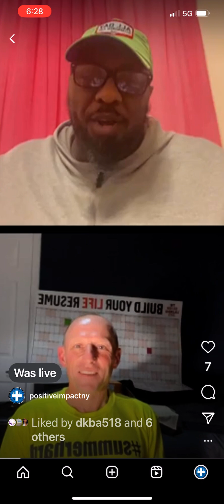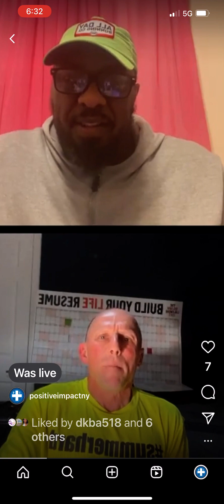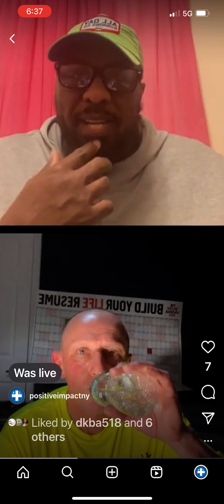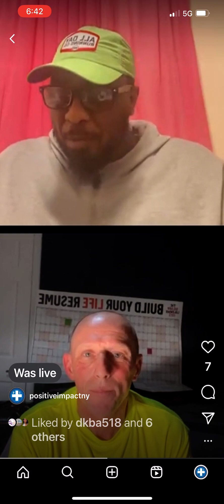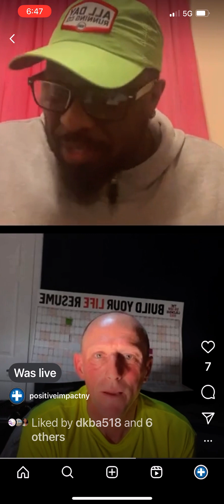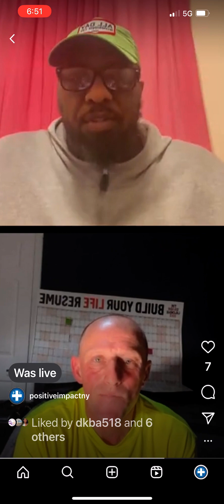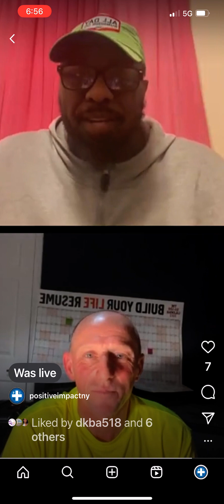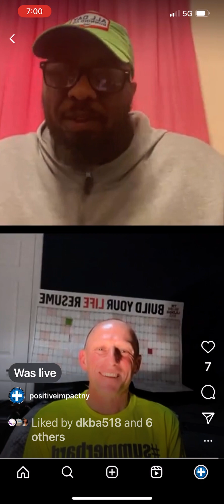Kevin Krause | Season 2, Ep. 6 | POSITIVE IMPACT PODCAST | Full Episode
Husband, Father, Friend, Kevin Krause joins Terrell Dozier on Season 2, Episode 6 of the Positive Impact Podcast to discuss his career in law enforcement, his love for biking and running, the infamous Kevin's Rule and his upcoming Ride Across America with his 9 friends for a great cause.